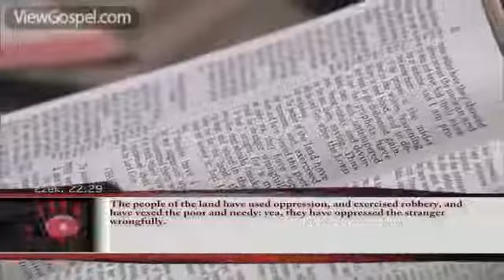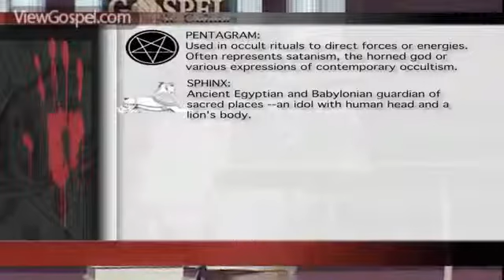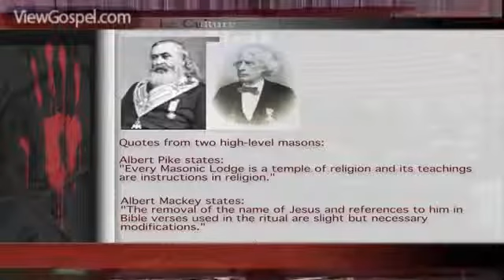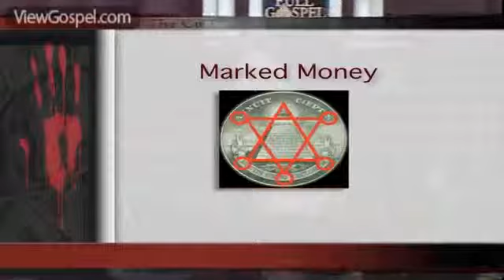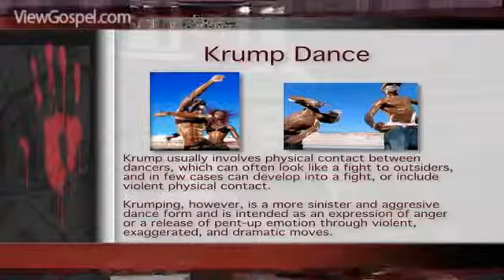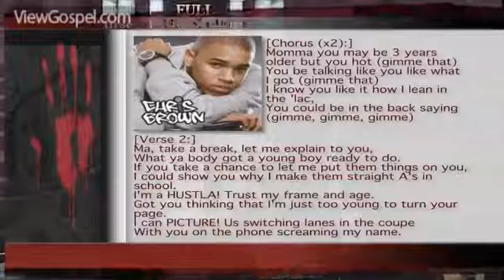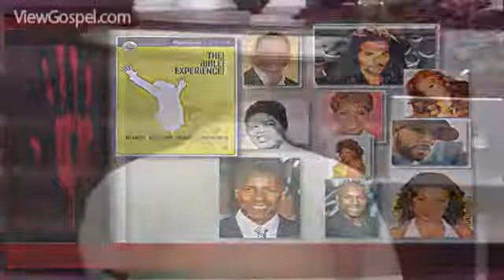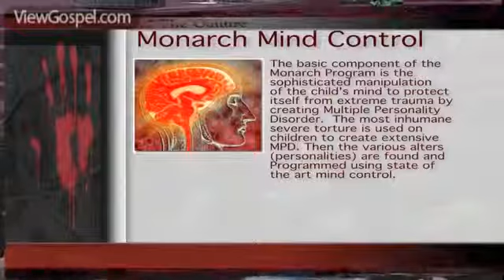Some guy preaching about hip hop | satanic conspiracy | 4